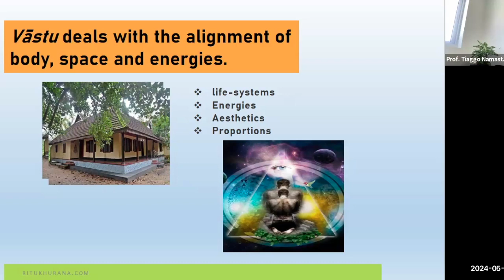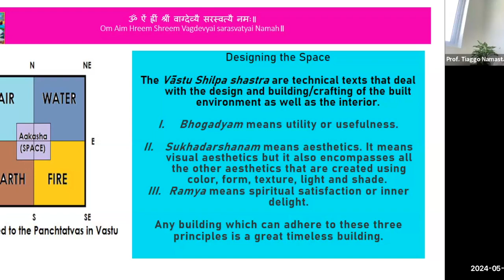sobre a energética metafísica da construção – trecho classe 1 curso introdução vAstu shAstra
DORMIR BEM! tradução simultanea – vāstu shAstra integrated w/ Ayurveda with Ritu Khurana

Ritu Khurana is a Jyotish –vāstu consultant based in the capital city. Her journey as a seeker of Vedic knowledge started in 2008 when she learned Relki and had joined the Indian Council of Astrology Services. Since then, she has had the opportunity of learning the various aspects in the discipline of Vāstu and Jyotish. Blessing to learn from so many great masters and being a part of Shri Achyutananda lineage.

Journey started with Shri Manoj K. Juyal – Jyotish Alankar from Panchtatwa-The law of creation.
Vaastu Alankar and VaastuVisharad from Panchtatwa .
Worked for six month as consultant in Mahavastu
Pyravastu workshop from Dr. Jiten Bhatt in Varodara .
PJC from Dev guru brahasapati by Pt.Sanjay Rath.Sanjay Rath belongs to a traditional family of astrologers from Bira Balabhadrapur Sasan village of Puri, Orissa, which trace their lineage back to Shri Achyuta Das (Sri Achyutananda).
Jamini Sutra from Pt.Sanjay Rath
Various other workshops like: Dhana Karaka & Marriage by Pt. Sanjay Rath.
Mantra Shastra Programme .
Many workshops from Shri Niranganababu Banglore and Dr. Narendra Sahastrabudhi Pune
Three courses done with Smt Sushikala Anantha.
Ritu provides services to Individual, corporate, residential, spiritual and educational projects.